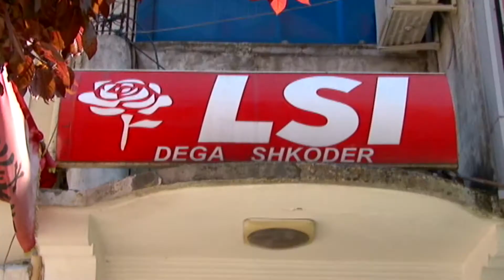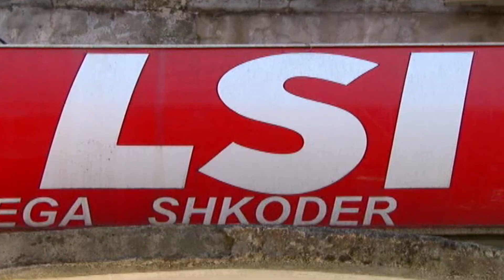A1 Report - LSI dhe LRI Shkodër, padi penale për shpifje dhe flasifikim ndaj Sali Berishës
TIRANË - Lëvizja Socialiste për Integrim dhe Lëvizja Rinore për Integrim, Shkodër, kanë përgatitur padi penale për shpifje dhe falsifikim ndaj ish-kryeministrit Sali Berisha.

Përmes një njoftimi për shtyp, LSI duke hedhur poshtë akuzat e ish-kryeministrit Berisha, të cilat u publikuan edhe në të përditshmen “RD”, ku pretendohet se në Shkodër po shpërndahen “tollona për blerjen e votës”, sqaron se tolloni i shfaqur ishte një çmim i shpërndarë në një aktivitet të LRI-së dhe i transmetuar edhe në mediat lokale.

LSI e konsideron këtë si shpifjen e radhës, përmes së cilës kërkohet të manipulohet e vërteta dhe të dezinformohet opinioni publik.

“LSI dhe LRI Shkodër kërkojnë dhe nxisin një hetim të shpejtë dhe të thelluar të të gjitha këtyre pretendimeve absurde, të cilat jo pa qëllim bëhen në këto momente. LSI dhe LRI Shkodër janë të bindura se këto akuza janë pjesë e një strategjie tashmë të njohur fyerjesh dhe shpifjesh, me të cilën kërkohet të mbulohet frika e humbjes së thellë në Bashkinë e Shkodrës dhe në të gjithë Shqipërinë”, thuhet në njoftimin për shtyp.

Kjo, citohet njoftimi, është një pjesë e skenarit të mundshëm të bojkotimit të zgjedhjeve, pikërisht për shkak të frikës së pashmangshme të humbjes. “LSI dhe LRI Shkodër do të informojnë opinionin publik, faktorin ndërkombëtar dhe OSBE/ODIHIR përsa pretendohet dhe kërkojnë nga gazeta “RD” të botojë, sipas ligjit këtë reagim zyrtar”, përfundon njoftimi për shtyp.